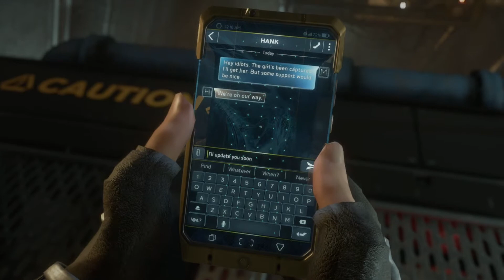Marvel’s Avengers gameplay episode 9